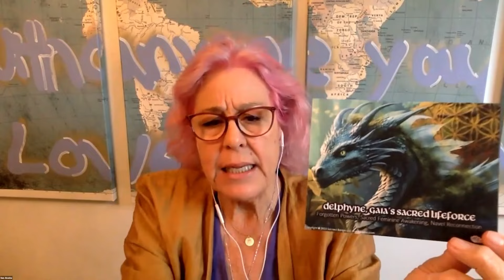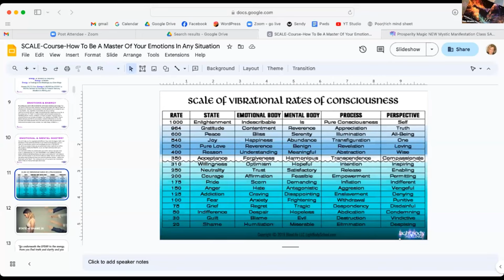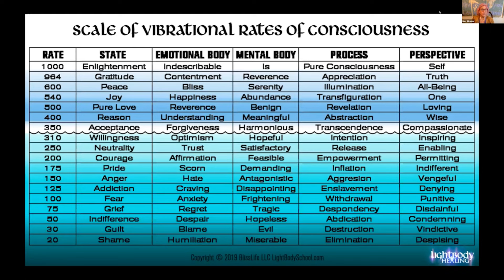Akashic Record Insights: Transform Your Life Now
What can we learn from connecting with our own Akashic records